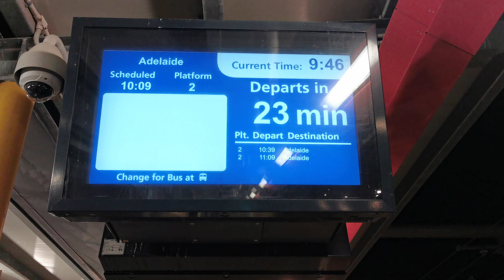Next Train Departure Screen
Recorded On Saturday 2n September 2023